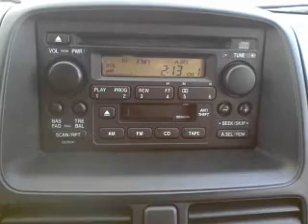2002 Honda CR-V - Whitefish MT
Year: 2002
Make: Honda
Model: CR-V
Trim: LX Sport Utility 4D
Engine: 4 cylinder 2.4 Liter
Transmission:
Color: Blue
Mileage: 140658
Address:
6331 HWY 93 South